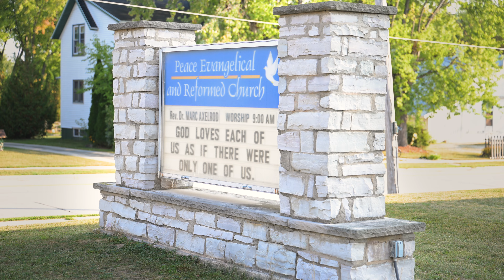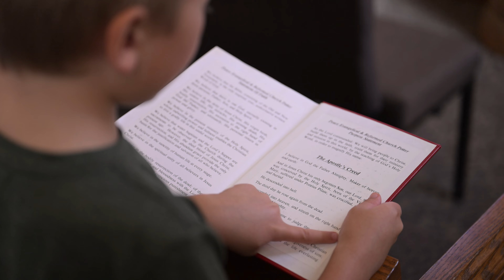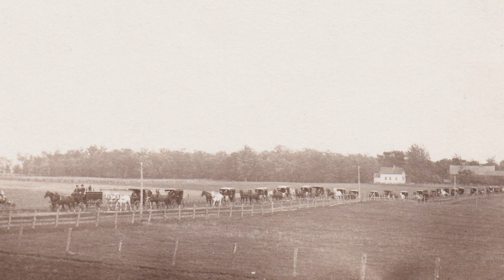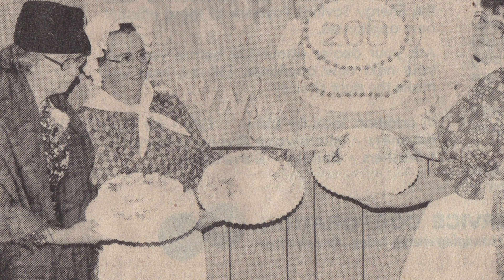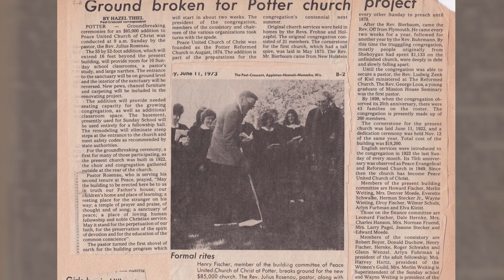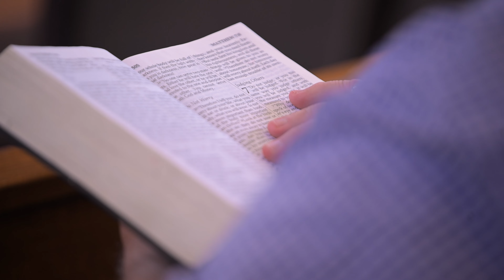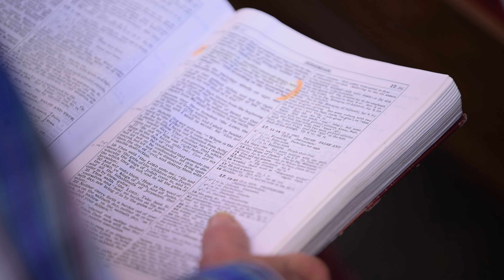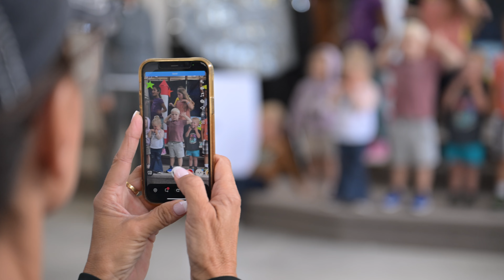Peace Evangelical and Reformed Church Potter Wisconsin 150th anniversary ￼video